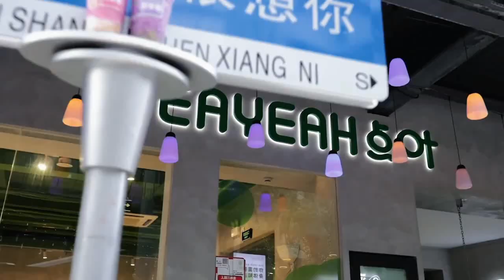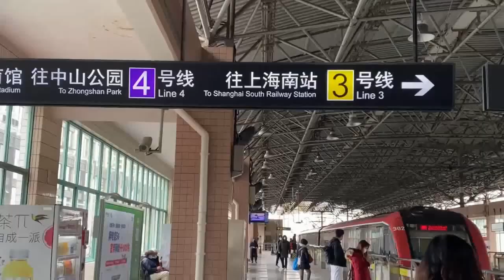在立秋的夏天我在上海很想你，七夕遇见等待爱的你